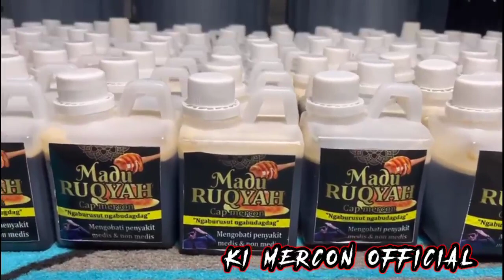GUS IDRIS KI MERCON KELING B4K4R OPPA JOKO AREK K01T kuntilanak lilin sedan